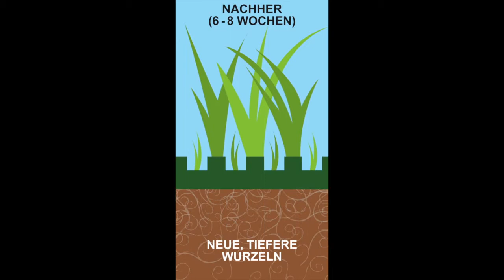Rasen Belüftung Aerifizieren Rasenbelüfter lawn aeration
Merkmale eines schwachen Rasens:
flache Wurzelbildung
mangelhafte Wasserdurchlässigkeit
schlechte Nährstoffversorgung

Bei der Belüftung werden kleine “Türme” aus dem Rasen gestanzt.
Der Rasen kann nun wieder atmen …

… und das Gras dichter wachsen.

English Sheep
Gregory Roberts
Unnastraße 6
20253 Hamburg
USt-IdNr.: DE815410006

Mobile (Gregory):  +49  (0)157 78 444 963